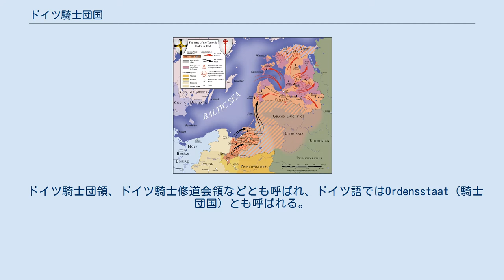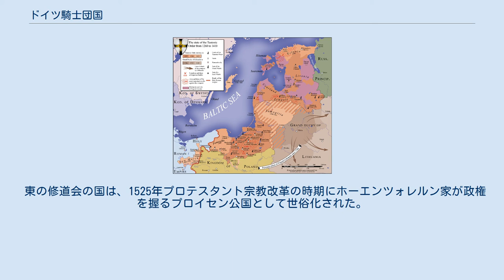ドイツ騎士団国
ドイツ騎士団国（独: Deutschordensland）(ドイツ語: Staat des Deutschen Ordens; ラテン語: Civitas Ordinis Theutonici)、 Deutschordensstaat (pronounced [ˈdɔʏtʃ ɔɐdənsˌʃtaːt]) Ordensstaat は、13世紀、バルト湾沿いで北方十字軍の期間、ドイツ騎士団により建国された十字軍国家である。
 ドイツ騎士団領、ドイツ騎士修道会領などとも呼ばれ、ドイツ語ではOrdensstaat（騎士団国）とも呼ばれる。
また、ドイツ騎士団の別訳であるチュートン騎士団からチュートン騎士団国とも呼ばれる。
 ドイツ騎士団が1230年に、異教徒古プロイセン人を征服した後、故地を基盤に作った国。
その後、ゴットランド島、クールラント、リヴォニア、ノイマルク、ポメレリア、ジェマイティヤまで拡大した。
領土は、現在のエストニア、ラトビア、ポーランド、リトアニア、ロシアにおよぶ。
 テッラ・マリアナ 1237年にテッラ・マリアナを支配していたリヴォニア帯剣騎士団をドイツ騎士団が吸収し、リヴォニアにおけるドイツ騎士団の自治的な分団であるリヴォニア騎士団とした。
 1346年には、デンマーク王はエストニア公国を19,000ケルンマルクでドイツ騎士団に売却した。
デンマークからドイツ騎士団へのエストニア公国の統治権の移譲は1346年11月1日に行われた。
 ドイツ騎士団国家　1260年 ドイツ騎士団国家　1410年 1410年のグルンヴァルトの戦いでの敗北後、ドイツ騎士団は衰退し、分団のリヴォニア騎士団が1422年 - 1435年に結成されたリヴォニア連盟に加わったことで、現在のエストニアとラトビアに渡る領地を失った。
 東の修道会の国は、1525年プロテスタント宗教改革の時期にホーエンツォレルン家が政権を握るプロイセン公国として世俗化された。
リヴォニア支部は、リヴォニア同盟とし消滅する1561年まで続いた。